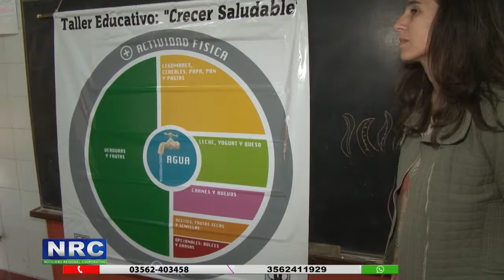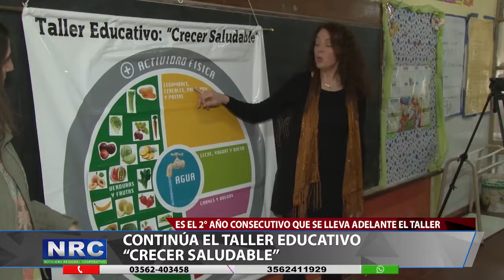CONTINUA EL TALLER EDUCATIVO CRECER SALUDABLE.mp4